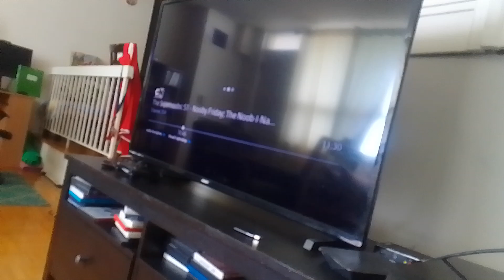green pig thunder cat clown venamus 12 tells Mr. wertz, rovu to stop & grab them to water supernoobs